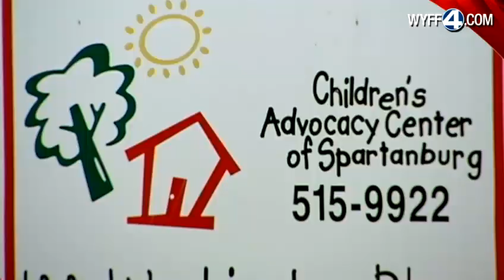12 year old charged in sex crime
Authorities say Union County children become victims to another child